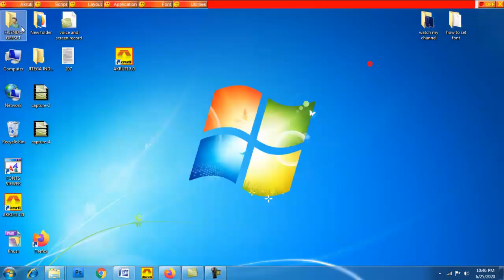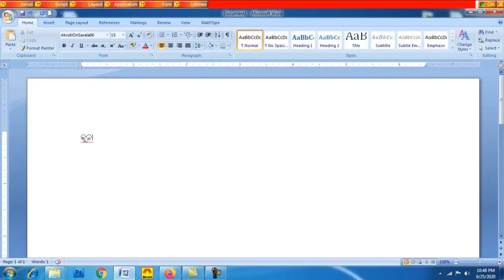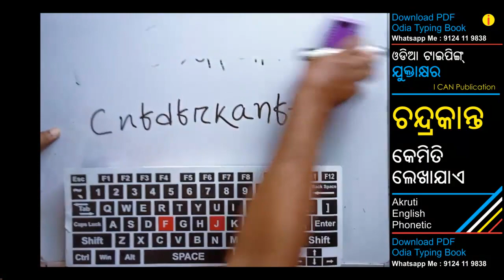ଚନ୍ଦ୍ରକାନ୍ତ କେମିତି ଲେଖାଯାଏ ? - How to write CHANDRAKANT in Odia (Akruti English Phonetic)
ଓଡ଼ିଆ ଟାଇପିଙ୍ଗ PDF Download କରିବା ପାଇଁ ତଳ ଲିଙ୍କରେ କ୍ଲିକ କରନ୍ତୁ (Rs 65/-)